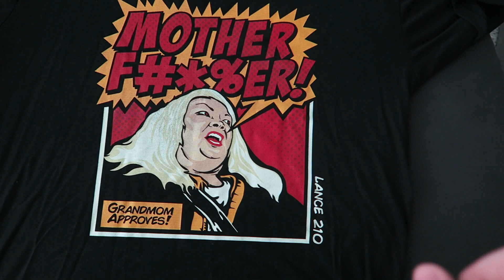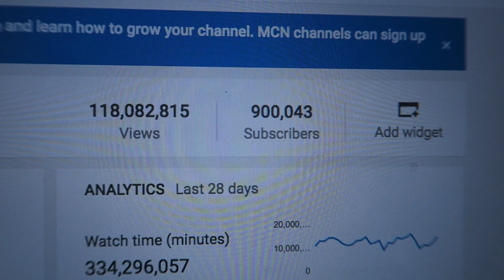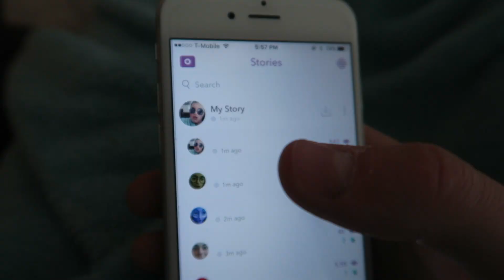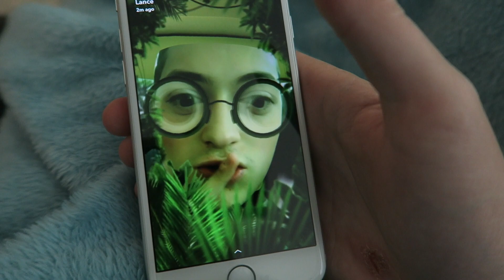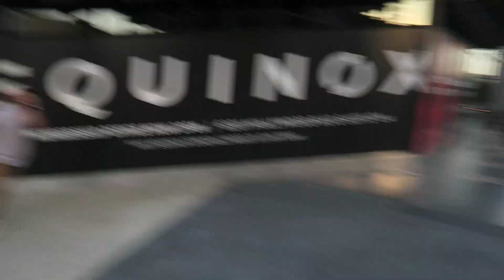prank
FAN MAIL:
BOX #203
1134 SO BLACK HORSE PIKE

DID THIS FUNNY WET T-SHIRT PRANK ON MY GIRLFRIEND!